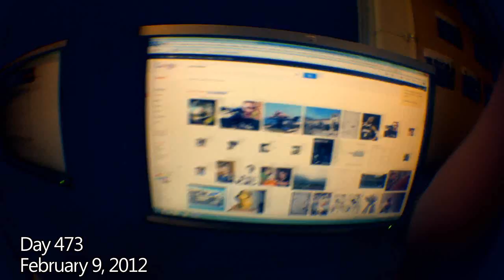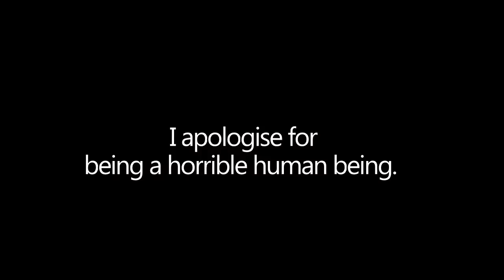Really Bad Australian Commercial(Day 473)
Pron, chips and chairs. 473.
LINKS